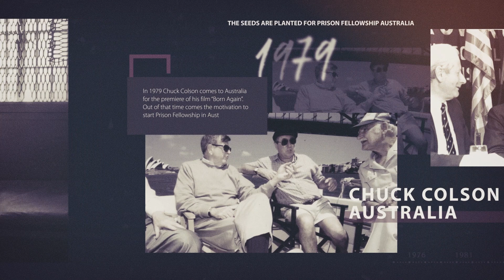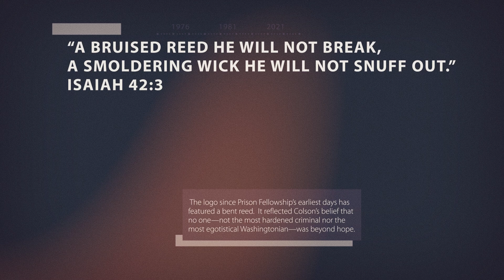Celebrating 40 Years of Prison Fellowship Australia